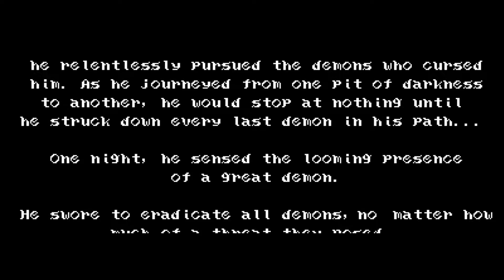JGS SpookyCast | Bloodstained Curse of the Moon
► Skype- Jongravesshow